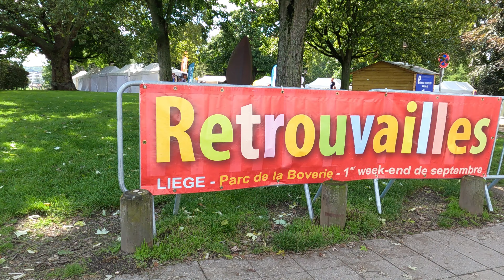RETROUVAILLES JOUR-1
C’est à Liège LE rendez-vous des amateurs en quête de loisirs actifs et de qualité après les vacances d’été. La manifestation accueille de 30 à 35.000 visiteurs chaque année, le premier week-end de septembre.

Pour les associations, Retrouvailles est une opportunité unique et conviviale de proposer leurs activités à des milliers de visiteurs réceptifs et motivés.

Pour les visiteurs, Retrouvailles c’est la possibilité de découvrir agréablement une offre immense pour des loisirs de qualité.